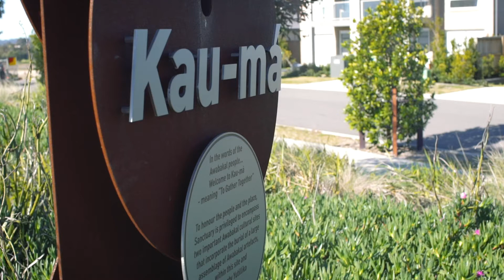The Sanctuary, Fletcher | Moir Studio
Moir worked with local artists to incorporate interpretive elements to reflect the previous land use of the Aboriginal Heritage Conservation Area for Sanctuary Residential Estate at Fletcher. Named ‘Kau-ma’ meaning ‘To Gather Together’, the design was developed in close consultations with the Awabakal people.